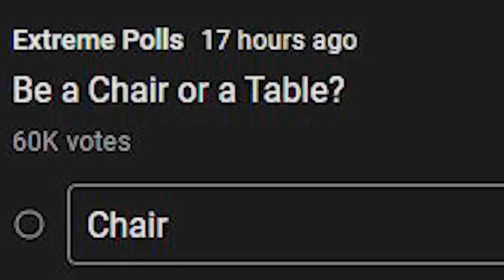Perché non vorrei MAI essere una SEDIA ITA | LOLFUN